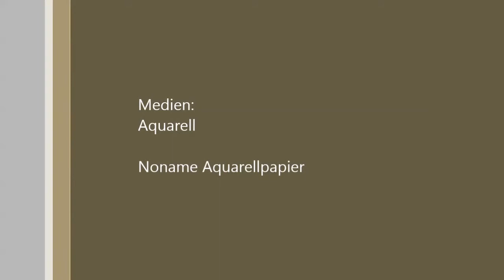Speedpainting (Aquarell - Watercolour) Manga Christmas Picture / Weihnachtsbild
Willkommen zu meinem ersten Speedpainting überhaupt!

Wenn ihr Anregungen oder Kritik dazu habt nur her damit^^. Seit aber nicht zu streng beim ersten mal ^^ .

Wünsche euch viel Spaß beim zusehen.